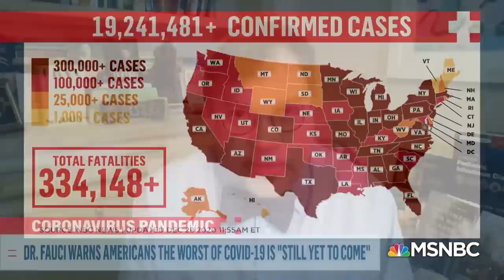Dr. Peter Hotez On Slow Vaccine Distribution | Andrea Mitchell | MSNBC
Dr. Peter Hotez joins Andrea Mitchell to discuss concerns about a post-holiday COVID surge and the slower than anticipated rollout of the vaccine. Dr. Hotez also called the US pandemic response 'mediocre' and 'dismal' amid cases of new virus strain in Europe. Aired on 12/28/2020.

About Andrea Mitchell: Andrea Mitchell is NBC News’ chief foreign affairs correspondent and host of MSNBC's "Andrea Mitchell Reports," an hour of political news and interviews with top newsmakers that airs each weekday at 12 p.m. ET on MSNBC.

In addition to politics, Mitchell covers foreign policy, intelligence and national security issues, including the diplomacy of Secretary of State John Kerry, for all NBC News and MSNBC properties.